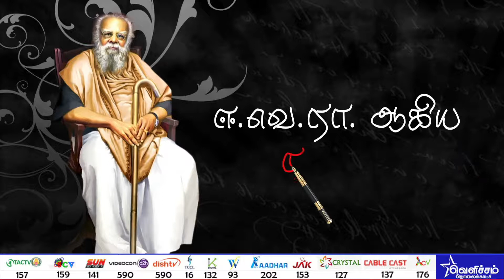விடியல் வெளிச்சம் - ஈ.வெ.ரா ஆகிய நான் - EPI - 94 | தோழர் ஓவியா | Velicham Tv Entertainment